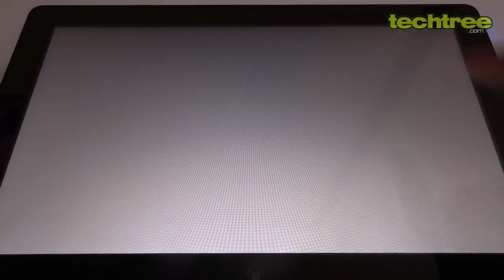Touch Gesture To Close Applications In Windows 8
To find out how to use more such touch gestures in Windows 8,